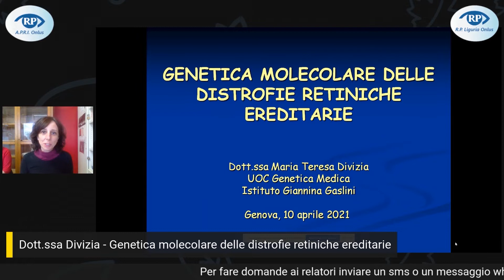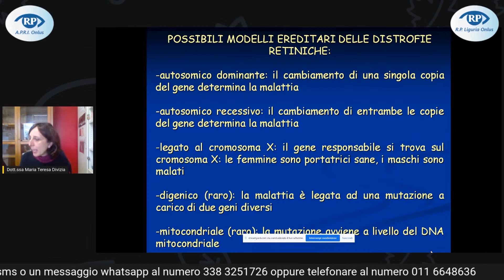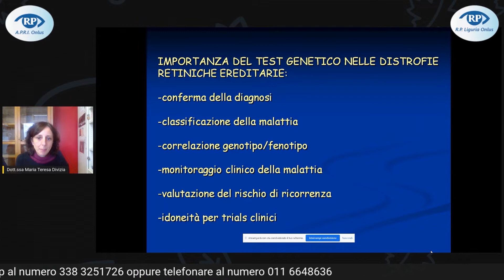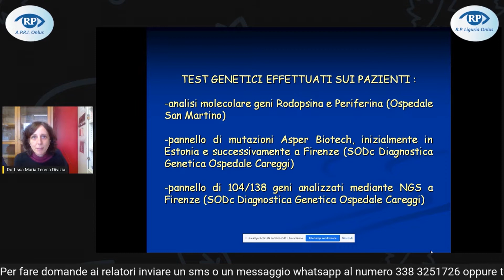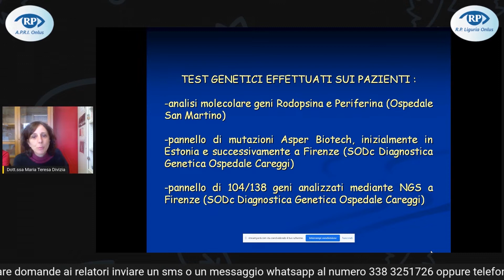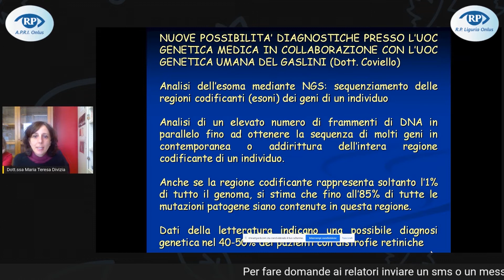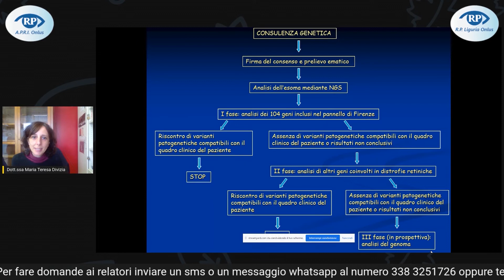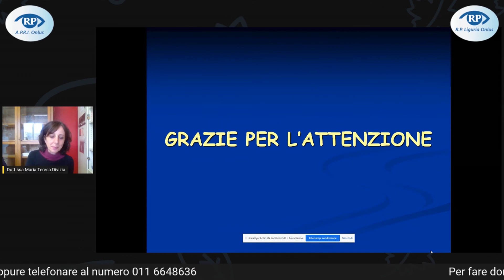Dott.ssa Divizia - Genetica molecolare nelle distrofie retiniche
La Dott.ssa Maria Teresa Divizia (U.O.C. Genetica Medica - Ospedale Gaslini, Genova) tiene una presentazione dal titolo "Genetica molecolare nelle distrofie retiniche ereditarie".

Questa presentazione è parte del X Convegno Scientifico Nazionale organizzato dalle associazioni A.P.R.I. e R.P. Liguria, dal titolo "Distrofie Retiniche Ereditarie e Maculopatie: il punto della ricerca in Italia e all'estero", tenutosi sabato 10 Aprile 2021.

A.P.R.I. (Associazione Pro Retinopatici ed Ipovedenti) da trent’anni opera in supporto alle persone ipovedenti e non vedenti. Nata a Torino, è ormai diffusa in quasi tutto il territorio nazionale. Si pone l’obiettivo di accrescere il benessere delle persone con disabilità visiva che si trovano ad affrontare ogni giorno ostacoli legati tanto alla loro condizione fisica, quanto alle innumerevoli falle presenti nel sistema legislativo, culturale e sociale.
Per maggiori informazioni, invitiamo a visitare il nostro sito e la nostra pagina Facebook.